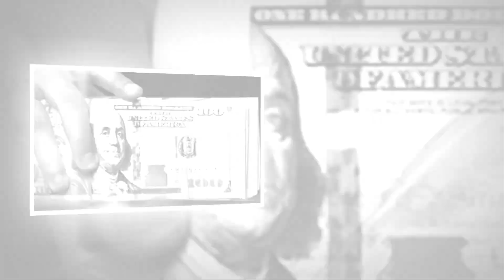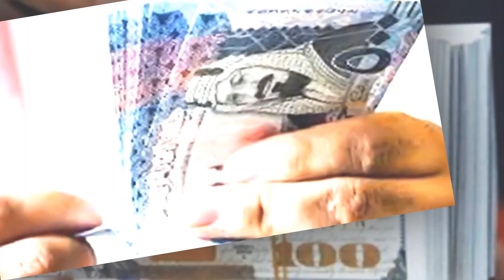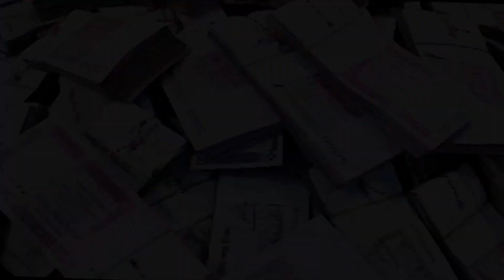সৌদি রিয়াল একশ ছোয়া রেট প্রবাসী ভাইরা দেখুন আজকের রেট কত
সৌদি রিয়াল একশ ছোয়া রেট প্রবাসী ভাইরা দেখুন আজকের রেট কত সৌদি প্রবাসী ভাইদের জন্য জাওজাতের আপডেট ! ২ ধাপে চালু হচ্ছে পাসপোর্ট জরুরি আপডেট ব্রেকিং সৌদি নারী প্রবাসীদের জন্য নিষিদ্ধ !

সৌদি রিয়াল আজকের উহুদ পাহাড়ের চূড়ায় প্রবাসী ভাইরা দেখুন আজকের রেট

সৌদি প্রবাসী, ভাইদের, জন্য ,জাওজাতের ,আপডেট,২ ধাপে, চালু ,হচ্ছে ,পাসপোর্ট ,জরুরি ,আপডেট,News24Info,bangla, bd, latest bangla news, update bangla news

"সৌদি"
"প্রবাসী" "সৌদি প্রবাসী"
"সৌদি যুবরাজের"